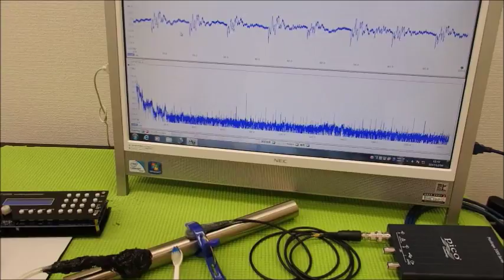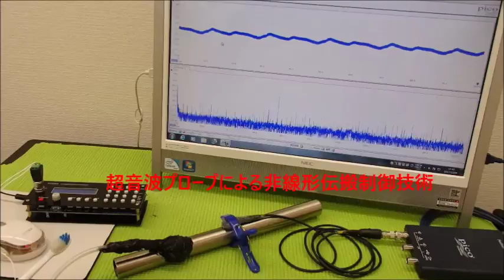オリジナル超音波プローブの「発振・制御」技術 ultrasonic-labo